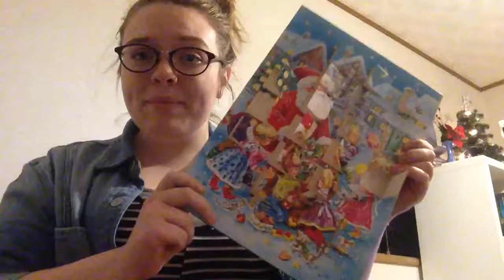Christmas Shopping!!- Vlogmas Day 18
Today we went to the mall and shopped for Christmas gifts! I had a great first day of winter break. See you tomorrow! - Rachal